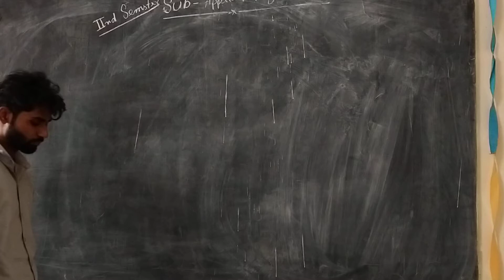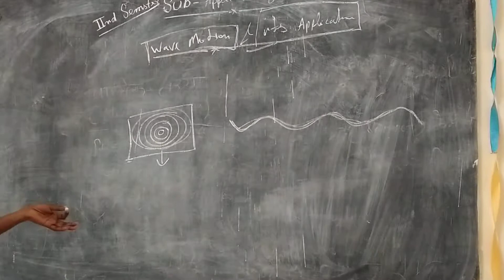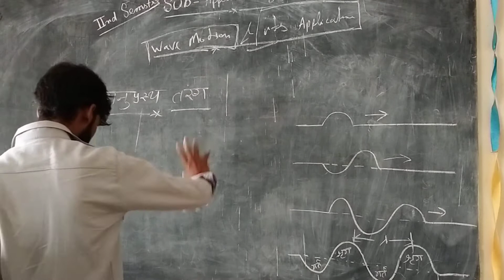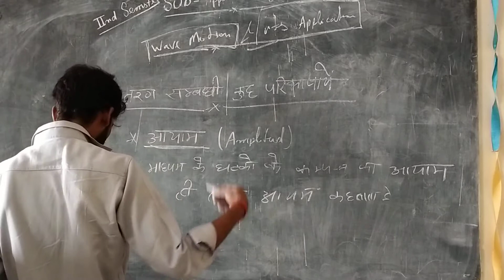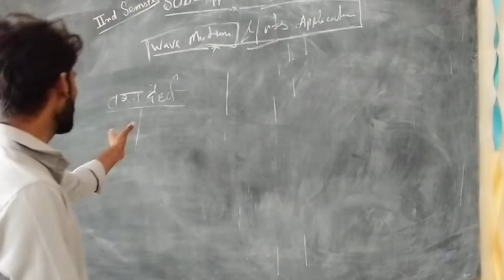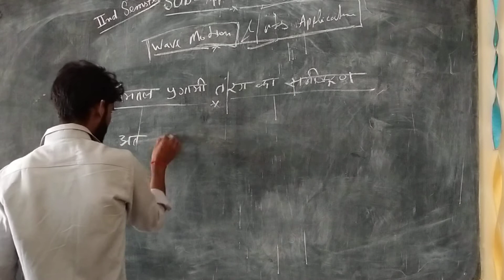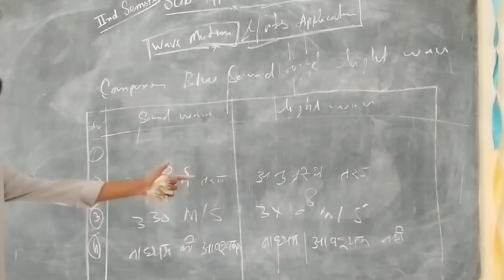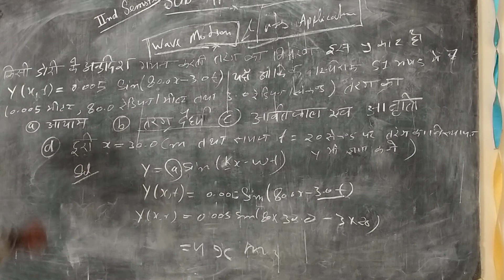(Ch-01)wave motion & it's applications By Akash CHAUDHARY. (Applied physics-II)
lecture -01
CH# 01 - WAVE MOTION AND ITS APPLICATIONS
 विषय-अनुप्रयुक्त भौतिकी -II
FOR  FIRST YEAR POLYTECHNIC
 DIPLOMA IN MECHANICAL ENGINEERING AND  DIPLOMA IN ELECTRICAL ENGINEERING
BY- AKASH CHAUDHARY